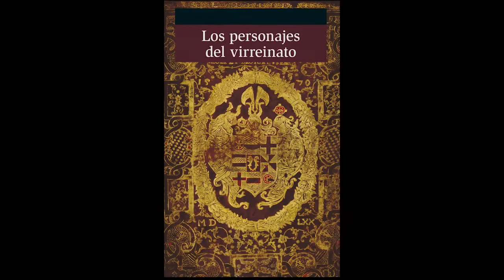1710 – Francisco Fernández de la Cueva Enríquez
1710 – Francisco Fernández de la Cueva Enríquez
1710 –  Hoy exploraremos un poco sobre Francisco Fernández de la Cueva Enríquez, en otro de los extractos de "Los personajes del Virreinato", que este día es narrado por Isabel de Haas.